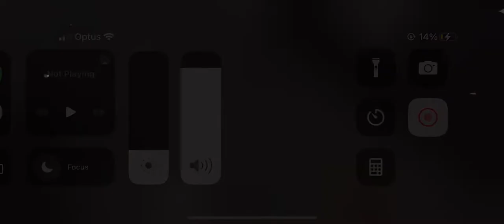Vehicles in Kurska.